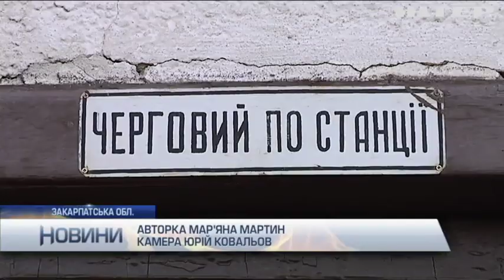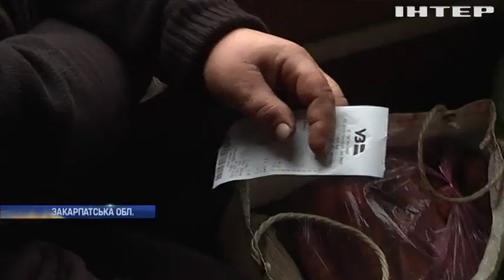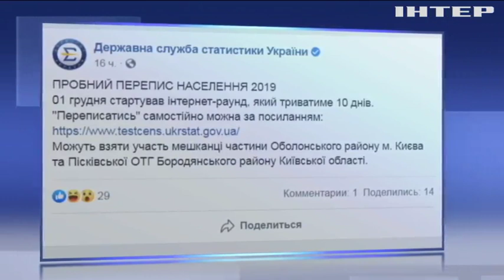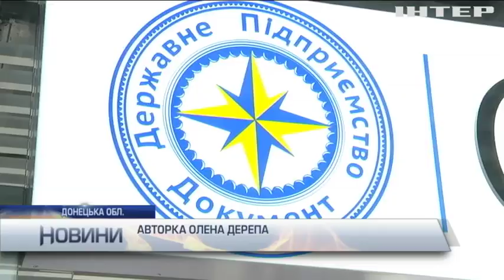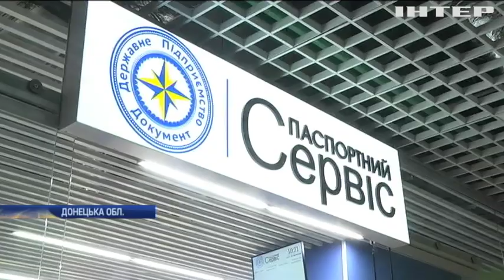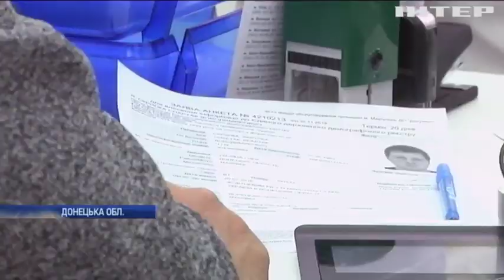Новости 8:00, выпуск за 2 декабря 2019 года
Дивіться у випуску: На Київському водосховищі браконьєри напали на рибоохоронний патруль. В Україні запустили пробний перепис населення. Масштабна повінь у Франції: загинули люди.